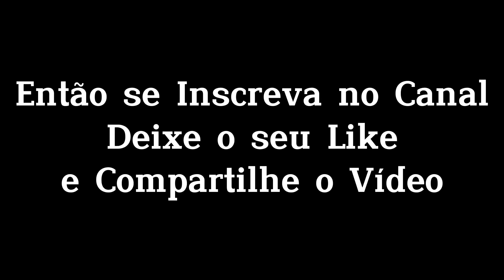Os Dinossauros da Mattel que eu Tenho na Minha Coleção Parte 1